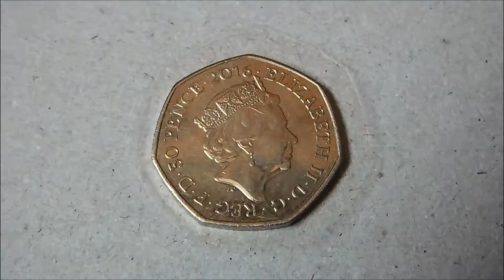Mrs Tiggy-Winkle 50p Coin!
Unfortunately i don't have the Royal Mint presentation pack when it comes to the Mrs Tiggy-Winkle 50p, and so decided to just improvise by making this quickie.